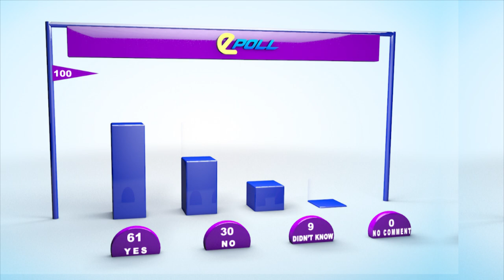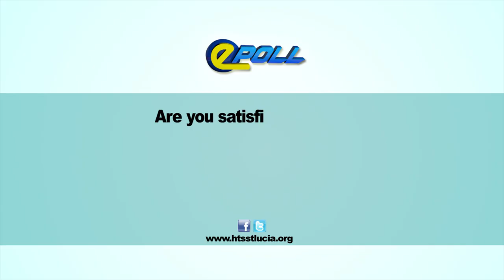HTS EPOLL AUGUST 6TH 2021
Are you satisfied with the composition of the new cabinet?